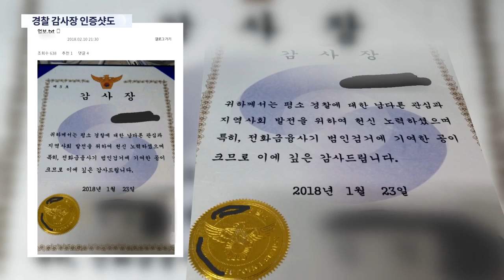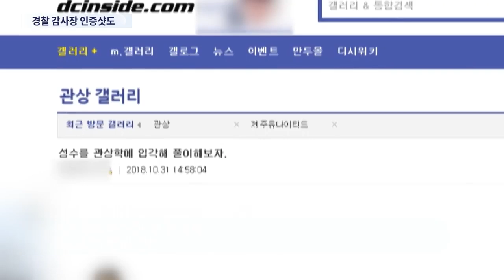경찰 감사장까지 인증샷…'두 얼굴의 조주빈' 온라인 행적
조주빈이 장애인 관련시설에서 봉사활동을 했다고 주장하면서 그의 심리상태에 대한 관심이 커졌었죠. 이번에는 조주빈이 대학생 시절 범죄 수사를 도와 경찰로부터 감사장까지 받은 사실까지 드러났습니다.